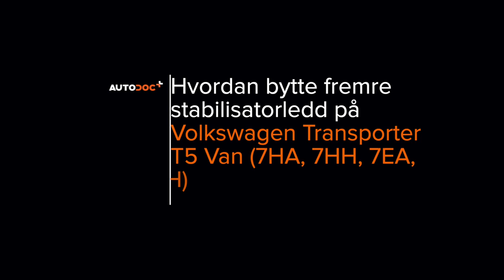Hvordan bytte fremme stabilisatorstag der på VW T5 TRANSPORTER Van [AUTODOC-VIDEOLEKSJONER]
Hvordan bytte fremme stabilisatorstag / lenkearm / stabstag der på VOLKSWAGEN TRANSPORTER 5 (7HA, 7HH, 7EA, 7EH) 1.9 Van 2003–2009 [AUTODOC-VIDEOLEKSJONER]

0:00 — VW T5 TRANSPORTER – stabilisatorstag / lenkearm / stabstag: trinn-for-trinn veiledning for utskifting
0:33 — Løsne hjulboltene.
1:00 — Rengjør festene til stabilisatorleddet.
1:10 — Fjern stabilisatorstaget.
1:36 — Installer en ny stang, og stram festene.
2:02 — Behandle alle leddene på stabilisatorleddet.
2:20 — Skru inn boltene.